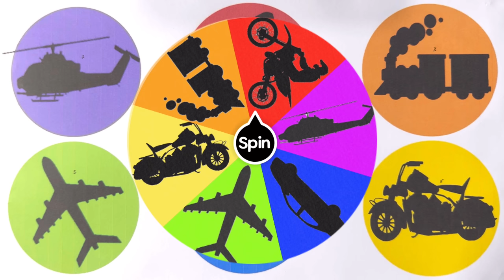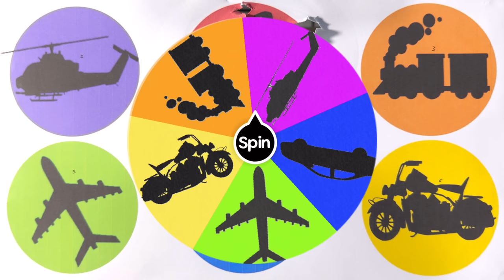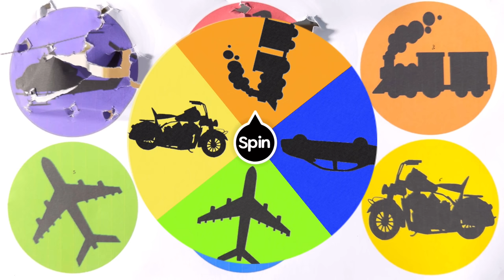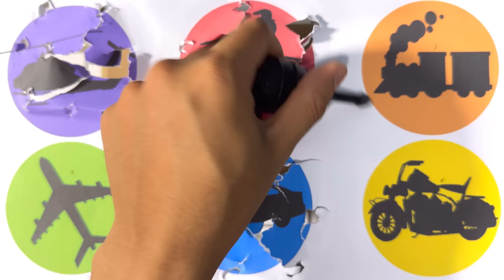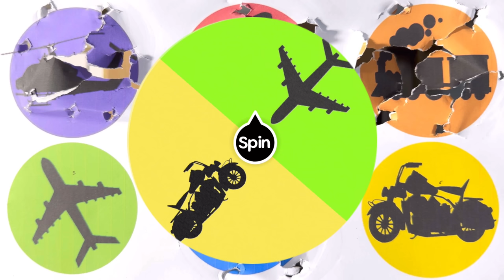Hunting Pesawat, Mobil Balap, Motor Cros, Helikoper, Kreta Api, Motor Herly Davidson, Mobil Sport